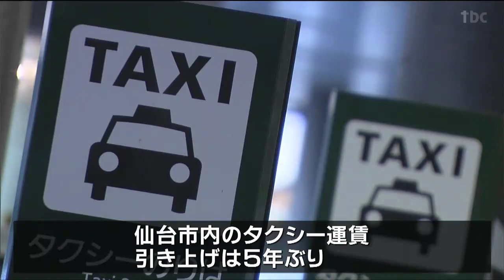仙台のタクシー初乗り680円が「710円」に“5年ぶりの値上げ”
仙台市内を走るタクシー会社のうち、値上げが決まっていた33社について、5月31日から、初乗り運賃が現在の680円から710円に値上げされることになりました。これは、東北運輸局が、1日、発表したものです。値上げをするのは、仙台市内のタクシー会社47社のうち33社です。初乗り運賃は、現在の1.5キロまで680円が、1.4キロまでで710円となります。また、加算運賃も見直されて、現在の279㍍ごとに80円から310㍍ごとに100円となります。仙台市内のタクシー運賃の引き上げは5年ぶりで、値上げ率は、12.34％となります。東北運輸局は、利益を考慮した適正な値上げ幅を算出したとしています。新しい料金は、5月31日から適用されます。